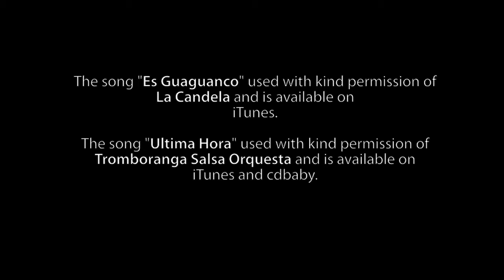46 Salsa Improver August 2015 Week 2